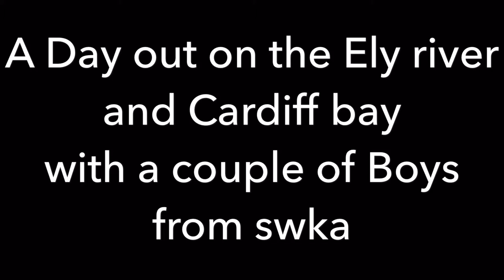Cardiff bay and the river Ely